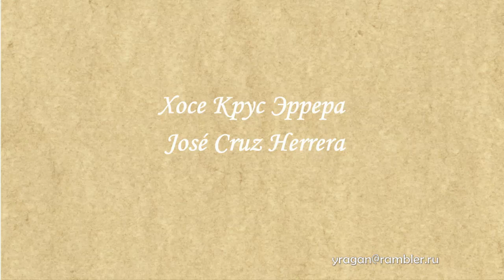Хосе Крус Эррера José Cruz Herrera биография работы